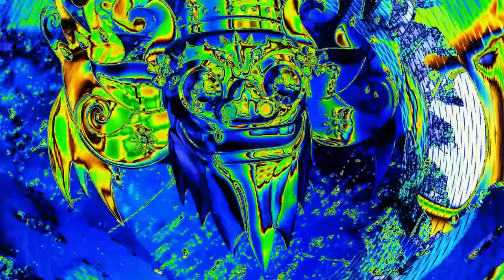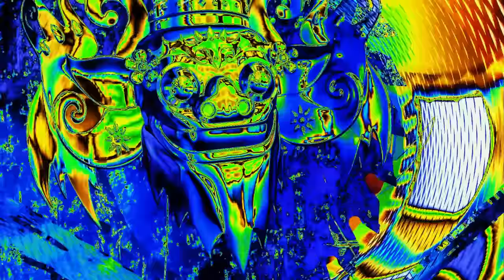Makla - RZRBLD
Song hits hard, frequencies are even sharper than my razorblade 👿